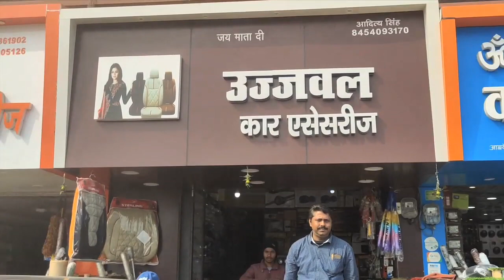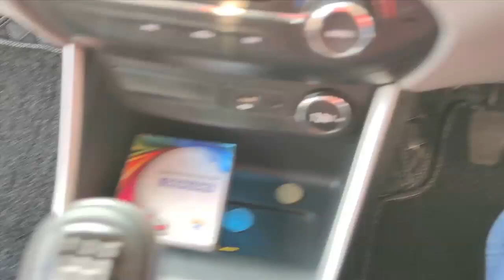फालतू Accessories मत लगवाना || Tata Altroz XZ (Top Model) Accessories 2021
Hello friends,
In this video I've fitted my Tata Altroz XZ (Top Model) with some accessories.
As you all know that I've purchased my Tata Altroz XZ from Noida and then drive it all to Gorakhpur. I've made my journey video in two parts:

There is good market of car accessories on Medical road in Gorakhpur just opposite to Nexa and Hyundai showroom.
The Shop which I choose to purchase all accessories for my Tata Altroz XZ is Ujjwal Car Accessories.

Ujjwal Car Accessories
Owner - Aditya
Address - Opposite Nexa Showroom, Medical Road